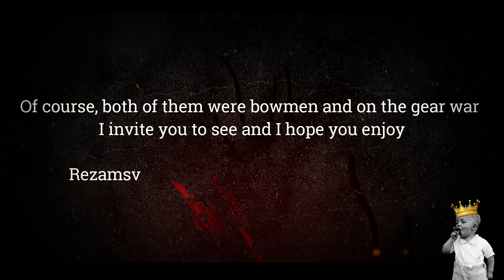Invasion of K101 . Game Of Thrones Winter Is Coming GoTWiC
The second Bowman account that was zeroed. Game Of Thrones Winter Is Coming GoTWiCPlay for free